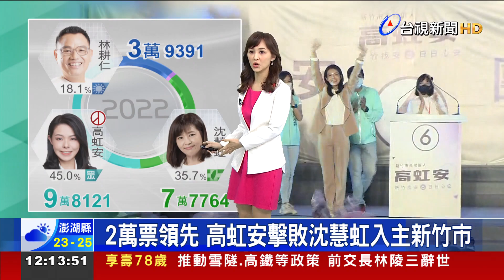2萬票領先 高虹安擊敗沈慧虹入主新竹市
新竹市選情也是相當受到關注，其中「雙虹爭霸戰」戰況激烈，民眾黨新竹市長候選人高虹安，從開票就一路領先民進黨的沈慧虹、國民黨林耕仁，而且差距越拉越大，高虹安也上台宣布當選，終結民進黨在新竹市連續8年的執政，而高虹安不但是新竹市第一位女市長，更打破最年輕新竹市長的紀錄。高虹安表示，這不是他一個人的勝利，這是所有全體新竹市民的勝利，這更是民主的勝利。